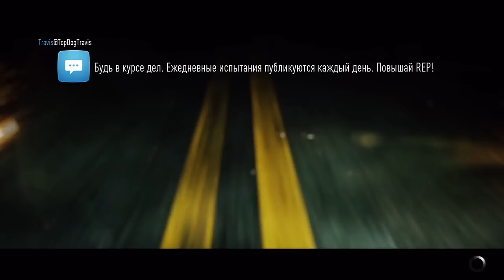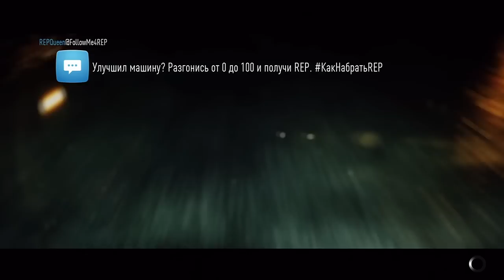Need For Speed (NFS 2015) - Прохождение pt11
Прохождение "Need For Speed" 2015-го года розлива, очередного ребута/ремейка/ререлиза/реконструкция/другие-"ре", который почему-то не назвали "Underground 3" или "Carbon 2", на PS4, сопровождающееся "живым" комментарием.